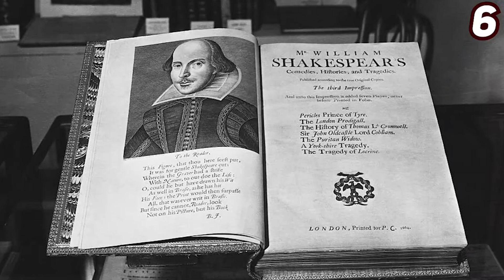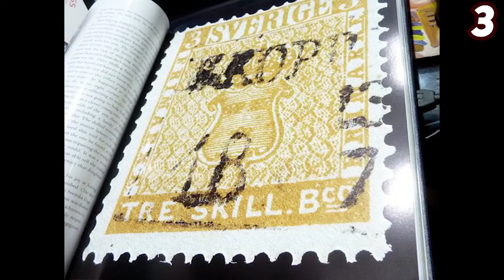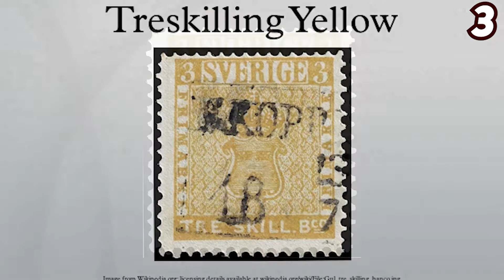World's Most EXPENSIVE Items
Join us in today's video as we show you the world's most expensive items. The thing about being rich is you can afford almost everything, and no one will laugh at you. In addition to this, the things about having lots of money to spend is that you can buy the most ridiculous thing at even more ridiculous prices - and show it off. How much would you pay for a new car? An engagement ring? Or even a parking spot? These are some of the questions most rich people think. And it's easy for them to answer these questions.

Millionaires and billionaires can stretch the budget as far as their interests take them. Some are willing to pay insane amounts for the best or most limited items. But what are the most expensive items in the world? Make sure to watch the whole video and see the world's most expensive items that billionaires can buy in a heartbeat.